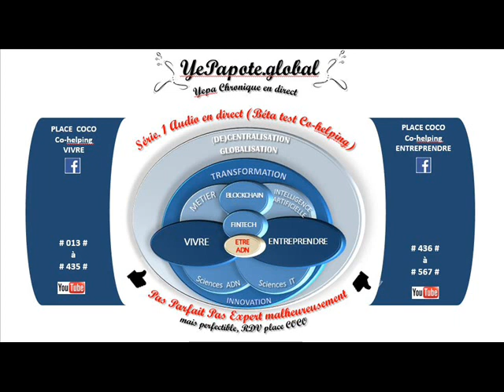#430# Transformations Globalisées : Pilotages en finesse dépendants ? Nation, Politique, Juridique ?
MISS YEPAPOTE ?